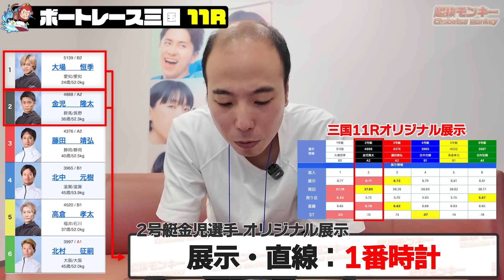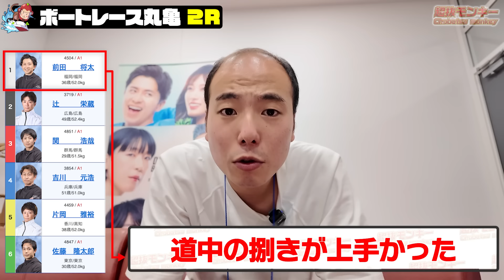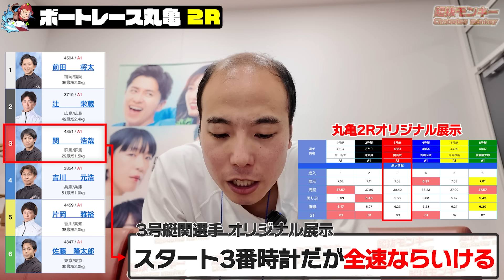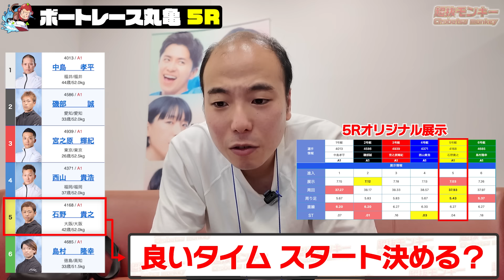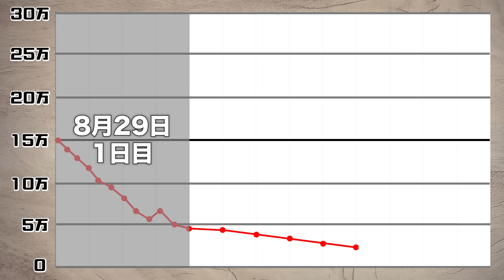SG優勝戦で⚪︎号艇頭狙った結果。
今回はボートレース丸亀で行われたSGボートレースメモリアル4日目と優勝戦を戦いました。

✅他有益情報

✅他有益情報

✅目次